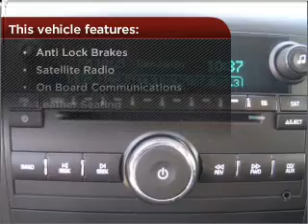2008 Chevrolet Silverado 3500HD in Foley, AL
Southern Chevrolet
2255 S Mckenzie St
Foley, AL 36535
2008 Chevrolet Silverado 3500HD
6-Speed A/T
Mileage:8555